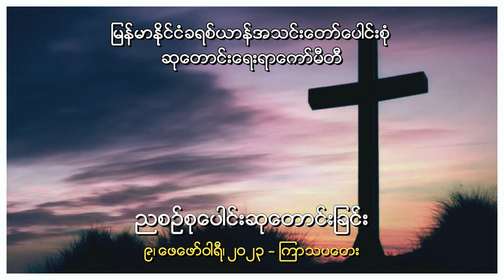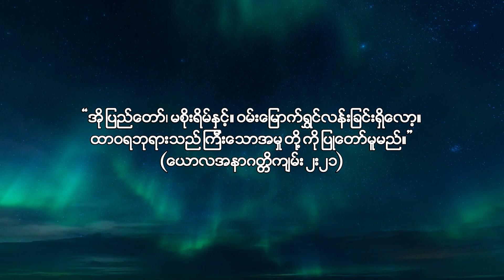ညစဉ်စုပေါင်းဆုတောင်းခြင်း - ၉၊ ဖေဖော်ဝါရီ၊ ၂၀၂၃ (ကြာသပတေးနေ့)